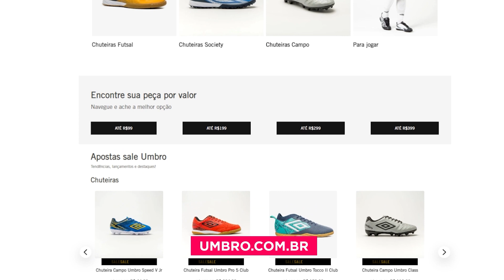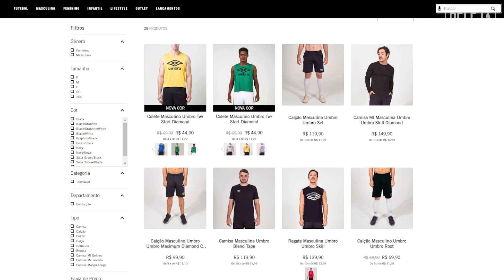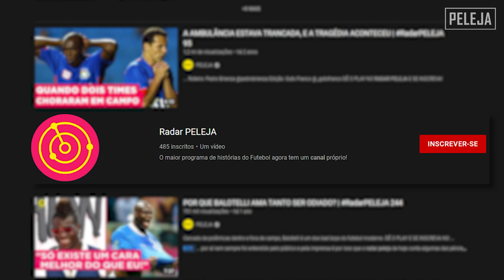POR QUE O FLAMENGO CONTRATOU O CHILENO MAIS MALUCO DO FUTEBOL | RadarPELEJA 359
Arturo Vidal já passou por grandes clubes da Europa antes de chegar ao Flamengo, mas também já se envolveu em algumas polêmicas durante a carreira.

Clique no link e tenha acesso aos produtos das linhas Team Wear e Lifestyle no site da Umbro